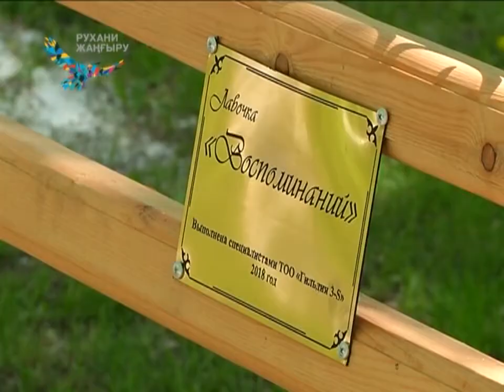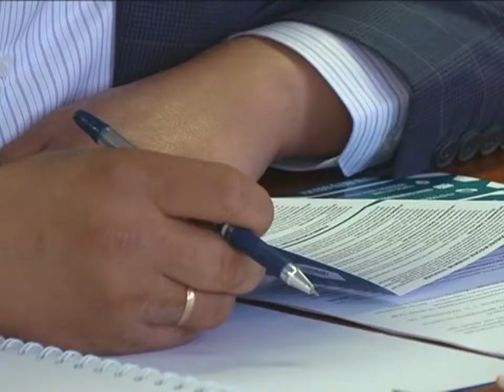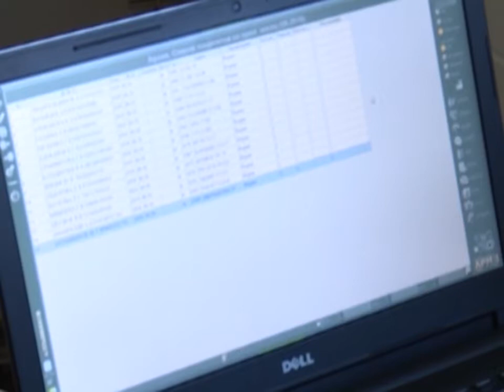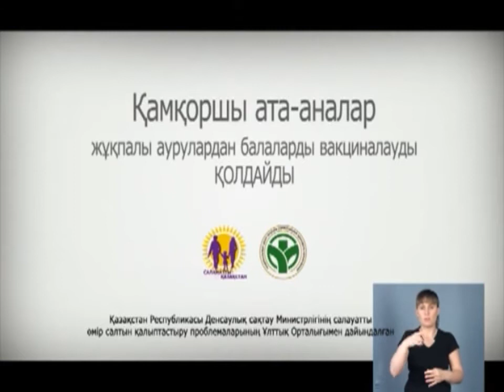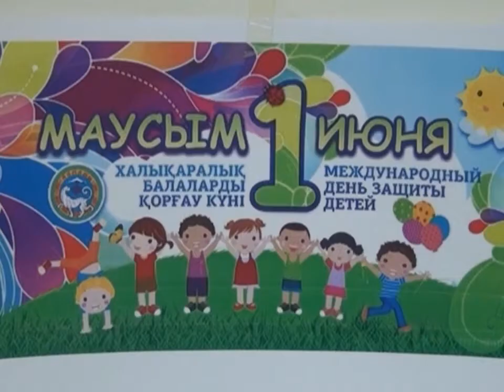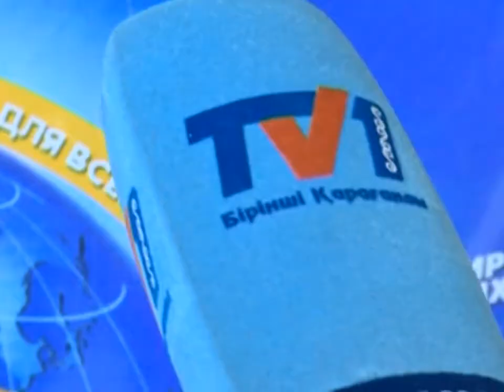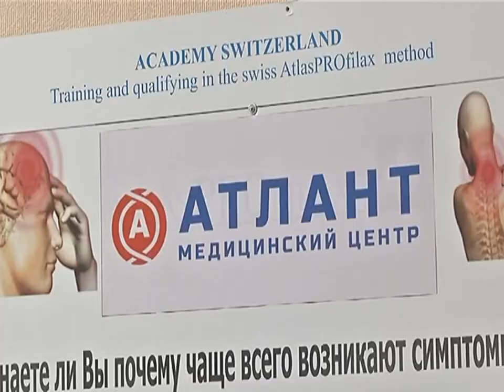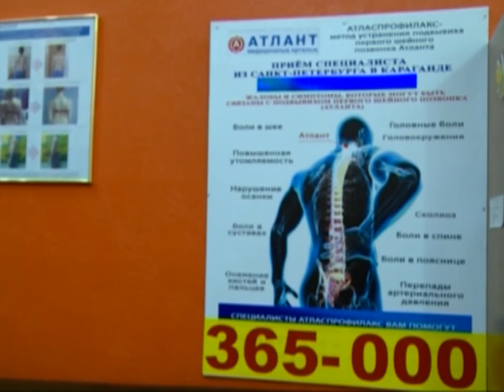01/06/2018 - Бірінші Қарағанды телеарнасының жаңалықтары